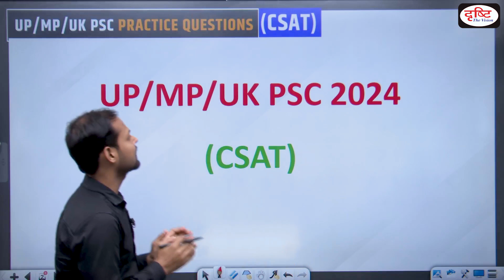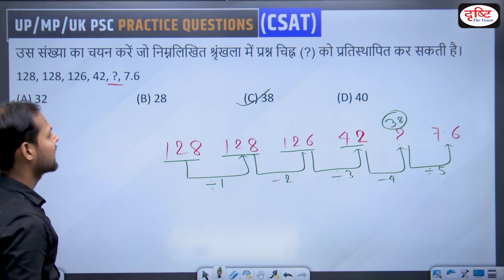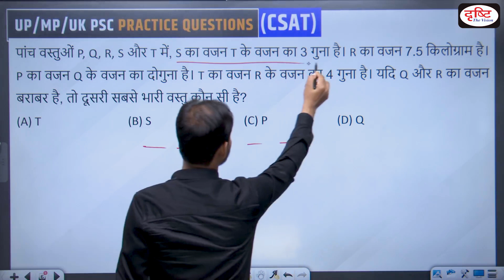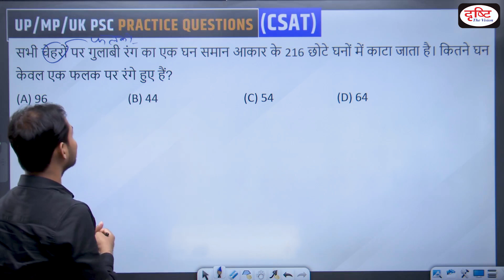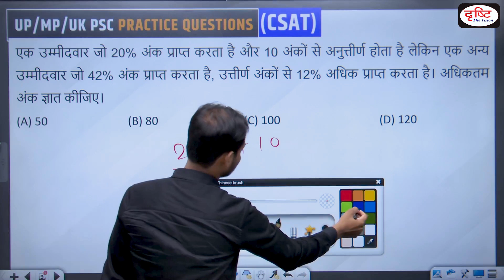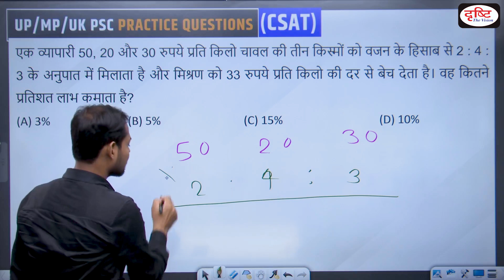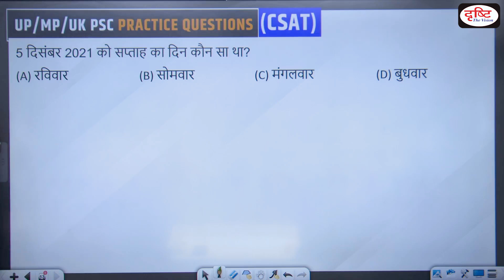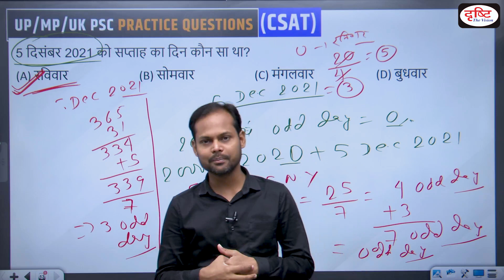UP/MP/UK PSC Prelims 2024 CSAT Preparation | Practice Questions | Drishti PCS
In this episode UP/MP/UK PSC prelims 2024 we are covering practice questions of 2023 GS Paper - 2 (CSAT). This will help you to achieve your target State PSC Prelims 2024. This series has been designed on the basis of State PCS Prelims 2024 exam. The main objective of this program is to cover expected questions of State PCS Prelims for State PCS Prelims 2024. This will help you apply recently acquired knowledge and reinforce your preparation for the State PCS Prelims Exam. We look forward to your feedback and suggestions. In these videos, along with the concepts, short tricks have also been explained, which will help you a lot in solving any question in the exam. You will be able to solve any question in very less time with the help of short tricks.

1. Videos by Dr. Vikas Divyakriti To

2. Concept Talk- By Dr. Vikas Divyakirti

6. To The Point- Special

8. UPSC PT Prelims Practice Quiz